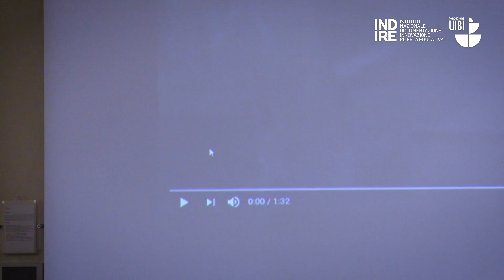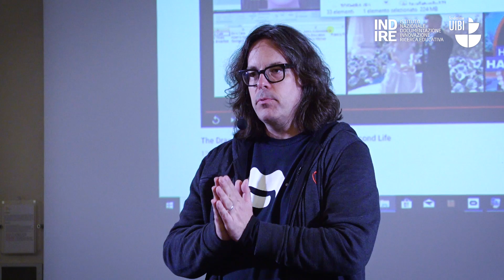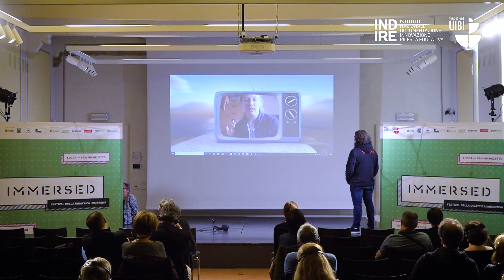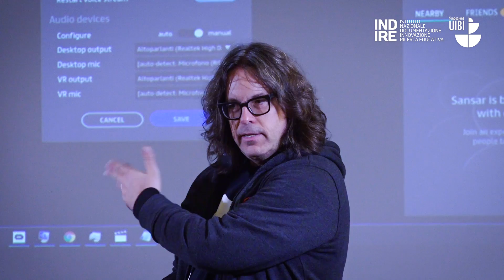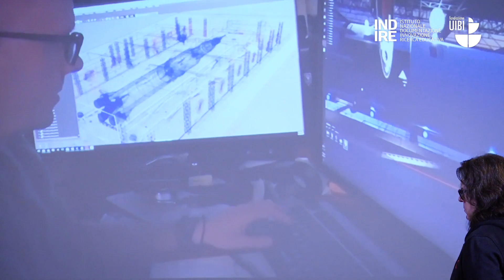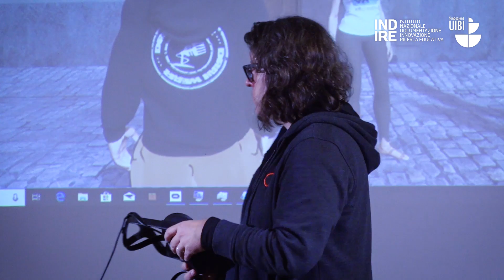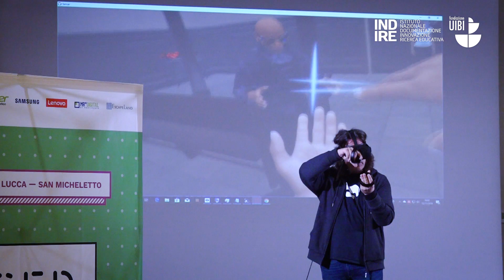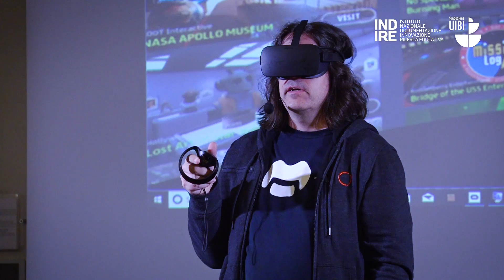Lucca Immersed Festival 2018 - Bernhard Drax ITA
Il nostro Sè Digitale: Il mio Avatar sono Io!
Il filmmaker Bernhard Drax spiega come la prossima iterazione di democratizzazione dei contenuti e di interazione globale influenzerà la relazione tra insegnanti e studenti.